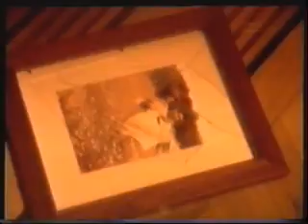Metin Özülkü Bir Yemin Uğruna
Metin Özülkü'nün "Bir Yemin Uğruna" adlı şarkısına çekilen klipin girişi